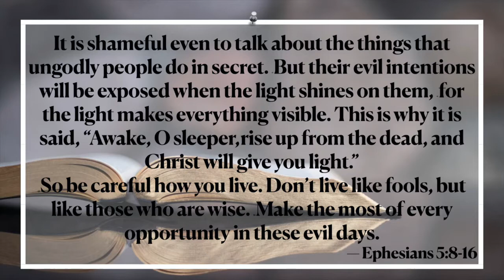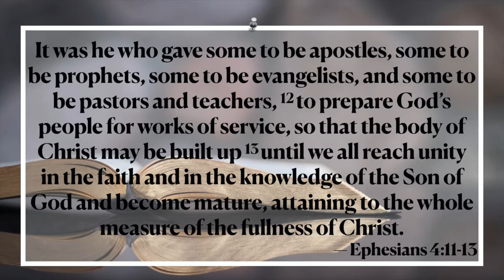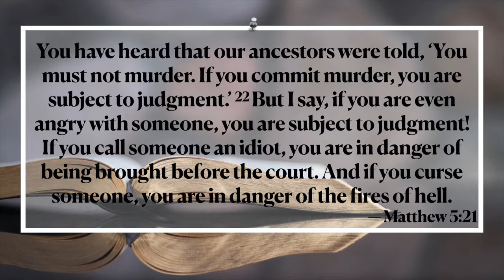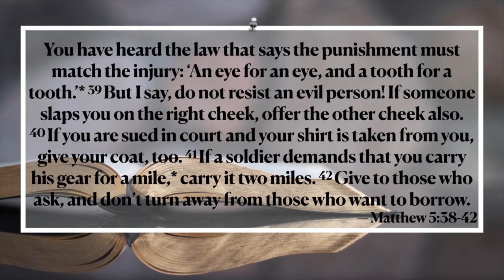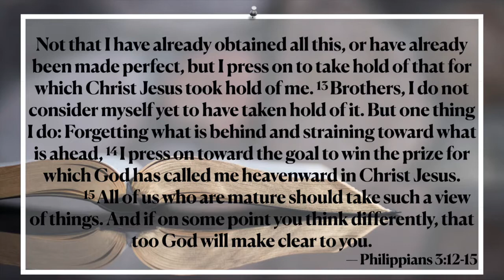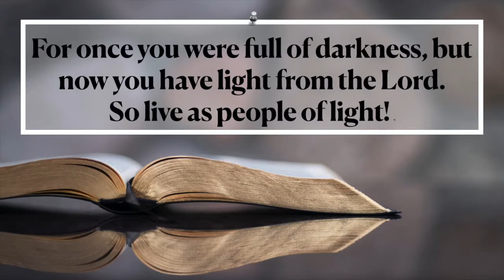2021/01/31 — Getting the Worth Out of Life: Floodlights